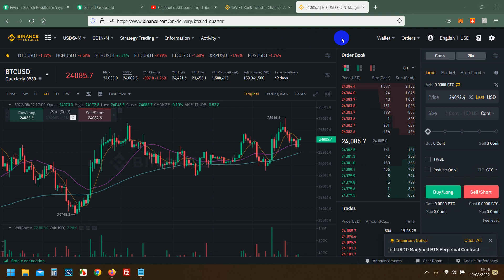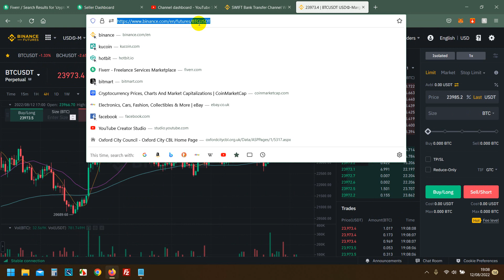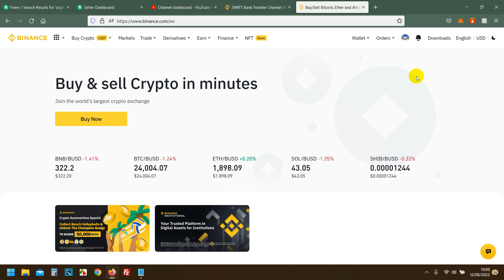Si te Transferojm Koinat nga SPOT ne FUTURE dhe Anasjelltas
Faleminderit.
Nexhmedin Peci